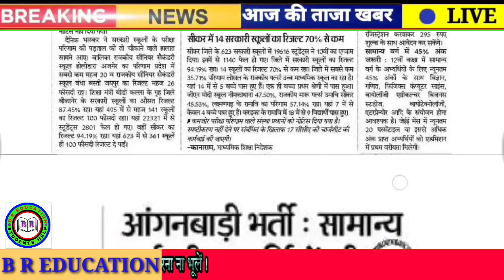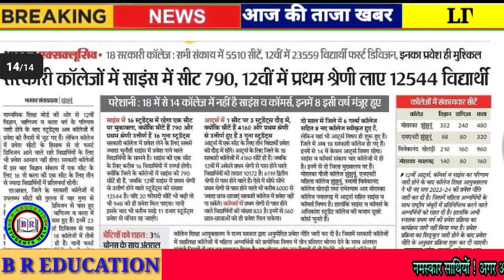Rajasthan Shaikshik Samachar 14 Jun 2023 // Today News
Rpsc News
Rsmssb news
Rbse news
CBSe news
College news
University news
School news
Couching news